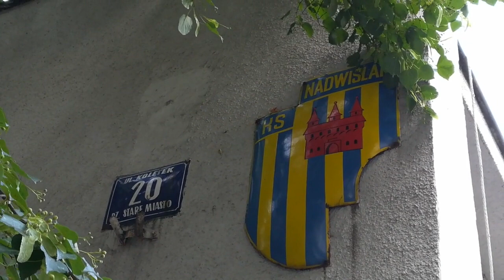KS NADWIŚLAN [POLAND] vs NUOVA OREGINA [ITALY]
Junior match at 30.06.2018 at Cracow .
Home KS Nadwiślan Kraków was estabilished  at 1923 , nowadays they playing at the stadium old Cracow team MAKKABI KRAKÓW .Maccabi Cracow was been only one team of Kazimierz - Jewish district of Cracow.

NUOVA OREGINA is a very young  Fottbal team which was Born in 1986 at  GENOVA in regio Liguria in Italy.
GENUA is a famous city , many people know this place as a  Hometown of Cristof Columb (Cristofo Columbo )